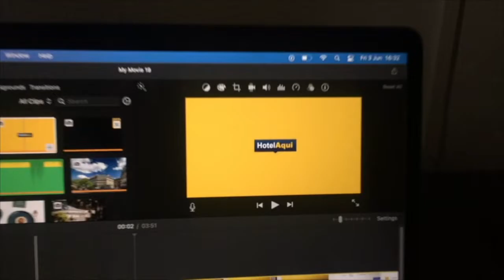Grand Hotel Central, Small Luxury Hotels, Barcelona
This property is a 17-minute walk from the beach. Grand Central Hotel Barcelona is a design hotel offering fantastic views of the Gothic Quarter and Barcelona Cathedral from its rooftop infinity pool. It has stylish rooms and free high-speed WiFi.

The elegantly refurbished hotel is housed in an early 20th-century building and it is a clear example of the Catalan Noucentisme.

The air-conditioned rooms at the Grand Hotel Barcelona have a modern design. They are equipped with a 32-inch Loewe TV. Each one has a bathroom with a large, rain-effect shower and luxury toiletries.

The Grand Central’s restaurant, Bistro Helena, serves innovative Catalan food. The trendy Sky Bar, on the rooftop, is the perfect place to enjoy a dinner, a cocktail or both overlooking the city lights of Barcelona.

The hotel has a fitness center and massage services are also offered. Staff at the 24-hour reception can provide information about what to see and do in Barcelona, and you can also hire a car or a bicycle. City WiFi devices are also available, allowing internet access outside the hotel.

The Born district, full of stylish shops and restaurants, is just 3 minutes’ walk from the Grand Central Hotel.